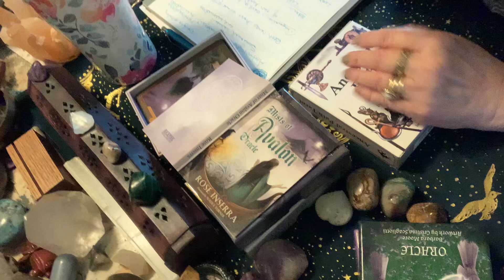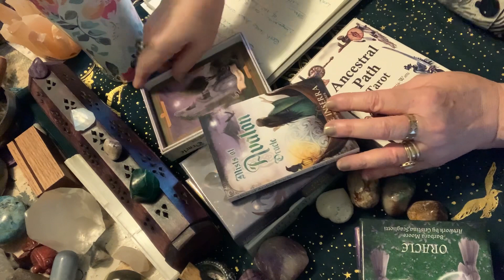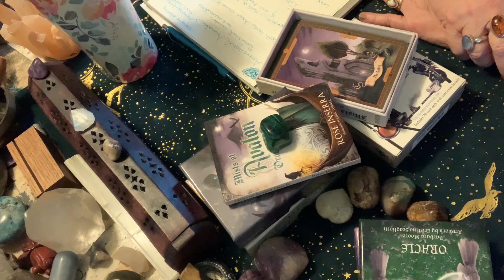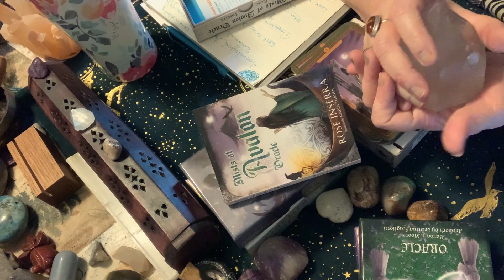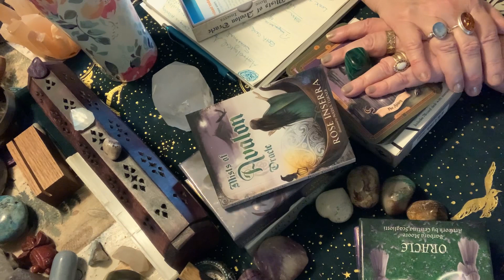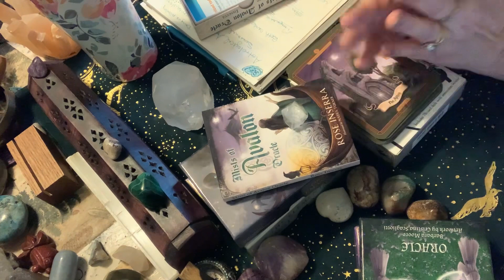Tarot and Spirituality- what it means to me.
Being among my decks brings me a quietness and peace in my heart and soul.  They are my wise friends…..always close by for advice, comfort, understanding and love🙏💝

Check out Mel’s Channel : Wooly Hermit